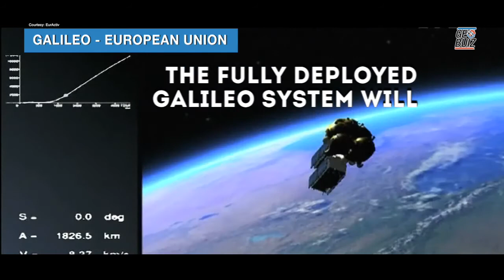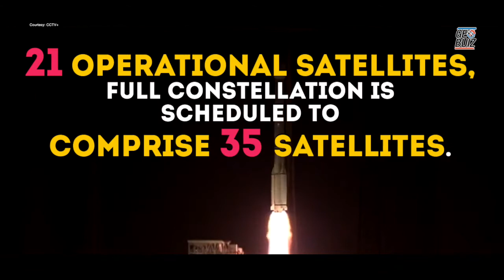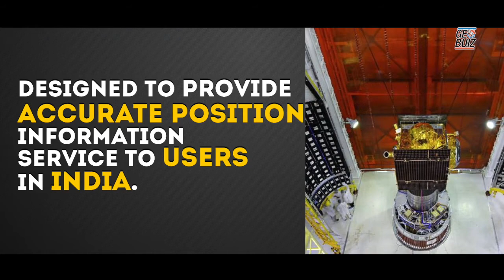Know all about navigation - The world of GNSS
Watch in this video what is GPS navigation, various navigation systems across the world like US GNSS/GPS, China Baidu, Russia GLONASS, Galileo of Europe, QZSS of Japan and NAvic/ IRNSS of India